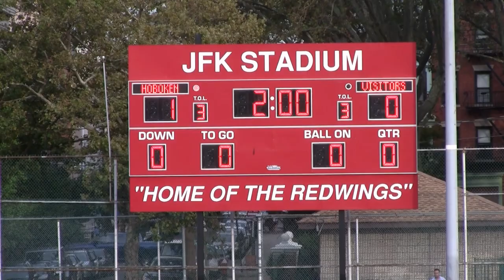McNair vs Hoboken Girls Soccer 1st Half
Redwings 1 - Cougars 0